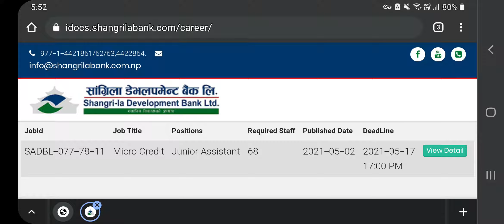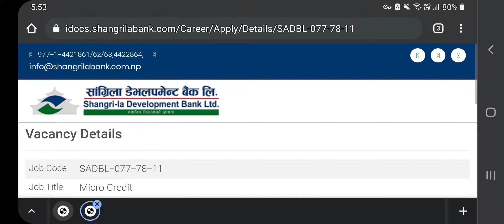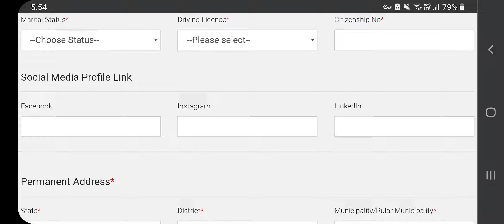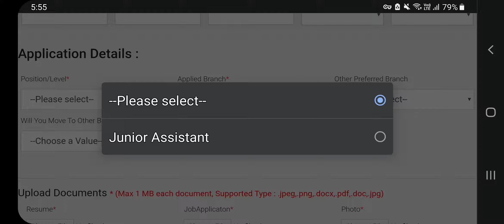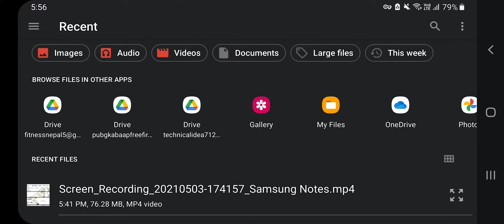Sangrila Development Bank Vacancy 2078 || Bank job vacancy in nepal